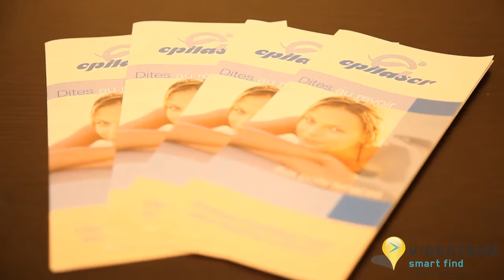Épilaser Exellence 5148844554